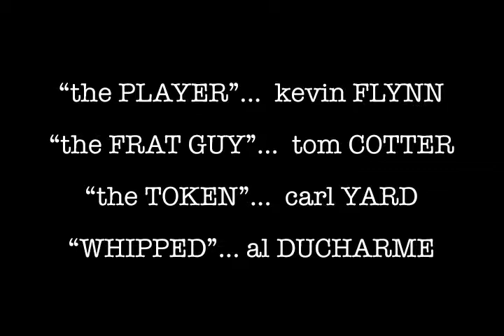Modern Man 22 "Jacuzzi Brew"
Kevin's story adds the word, "frothy," to a bubble filled jacuzzi.